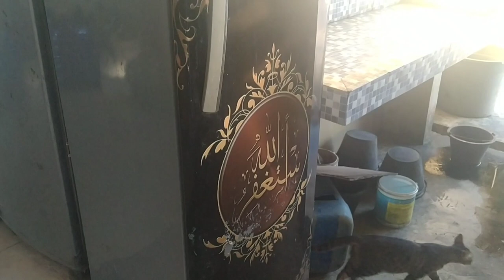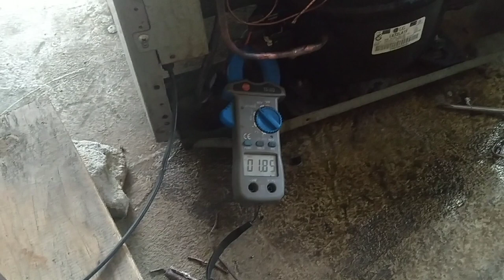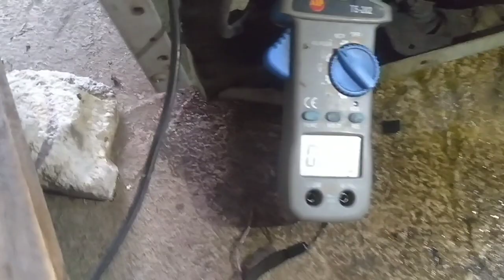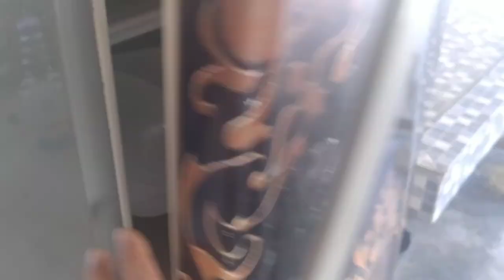Penyebab kulkas freezer dinginnya tidak merata.